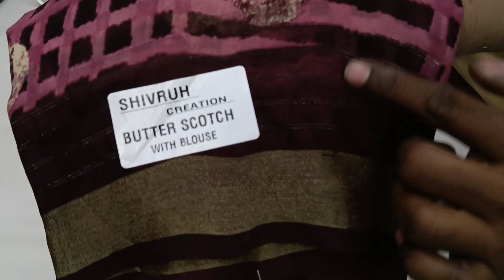party wear fancy Lahariya saree soft silk materials and weightless Surat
कैश ऑन डिलीवरी नहीं है    साड़ी मंगवानी होगी तो पेमेंट पहले करना होगा
  प्राइस 750 , 860
 no coll only whastaap
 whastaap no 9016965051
(Gujarat) India
SANGAM TEXTILE
PANCH RATNA PALANPUR
GUJRAT
आप अगर कोई भी आर्डर करना चाहे तो, ऊपर दिए गए मोबाइल नंबर पर whatsapp करे, और जो साडी का कलर पसंद हो उसका फोटो  ( Screen Shot ) whatsapp करे.